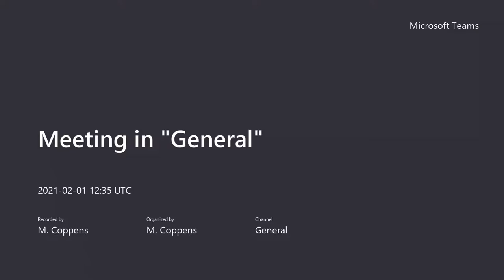Chinees bij de talentenacademie